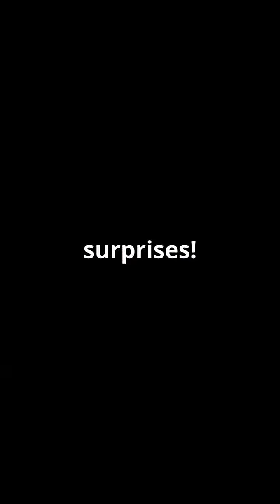The Fiery Mystery of Darvaza Gas Crater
Discover the breathtaking and mysterious Darvaza Gas Crater, also known as the "Door to Hell." Located in Turkmenistan, this fiery phenomenon has been burning since 1971, captivating adventurers and scientists alike. In just 90 seconds, we’ll delve into the fascinating history of its creation, how it became a tourist attraction, and the science behind this natural gas field. Using stunning stock footage, witness the mesmerizing flames and the eerie landscape surrounding this unique geological wonder. Join us on this incredible journey to explore one of Earth's most intriguing natural wonders!